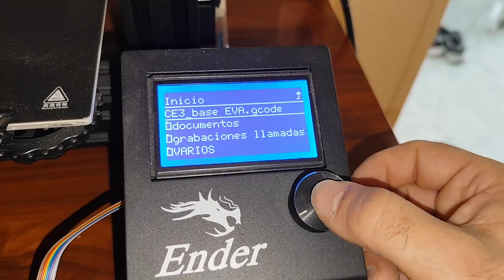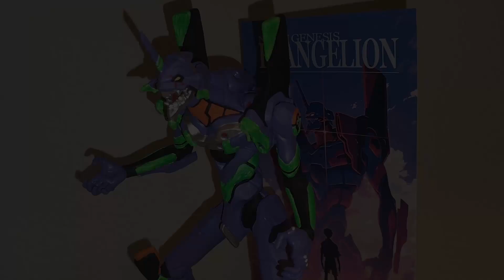Neon Genesis Evangelion, EVA 01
Impresión 3D mediante proceso SLA de una figura de 30 cm del EVA 01 de la serie NEON GENESIS EVANGELION.